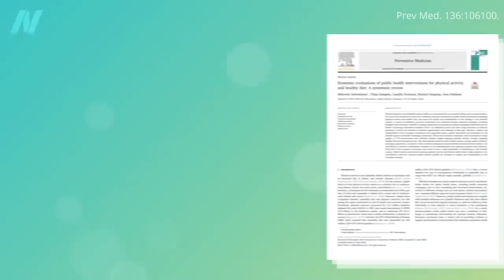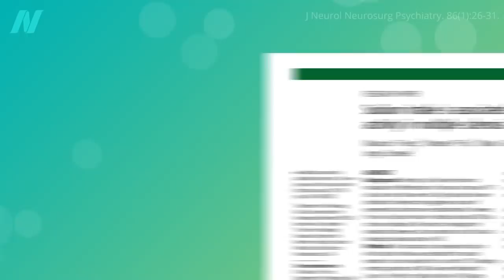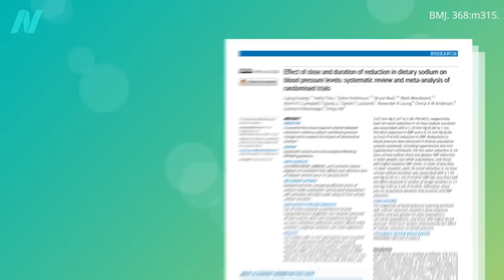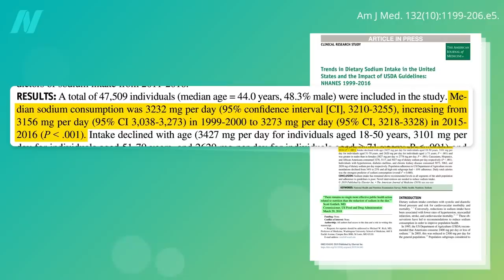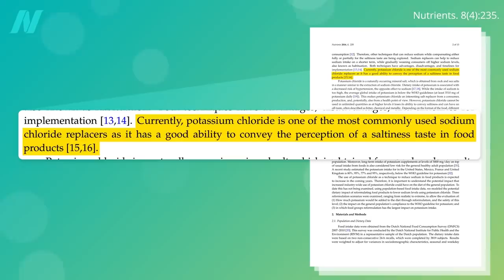Fewer Than 1 in 5,000 Meet Sodium and Potassium Recommended Intakes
A staggering 99.99 percent of Americans fail to get the minimum recommended potassium intake (despite it being perhaps only half of our natural intake) and stay below the recommended sodium intake (even though it may be twice our natural intake).

This is the first video in a three-part series on sodium, potassium, and a salt substitute.

Have a question about this video? and someone on the NutritionFacts.org team will try to answer it.

Want to get a list of links to all the scientific sources used in this video? You’ll also find a transcript and acknowledgements for the video, my blog and speaking tour schedule, and an easy way to search (by translated language even) through our videos spanning more than 2,000 health topics.